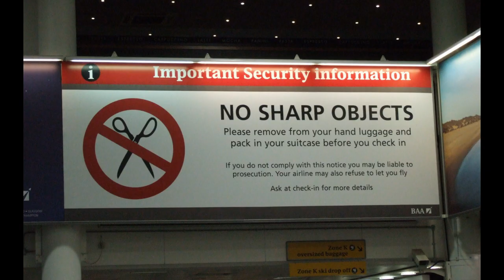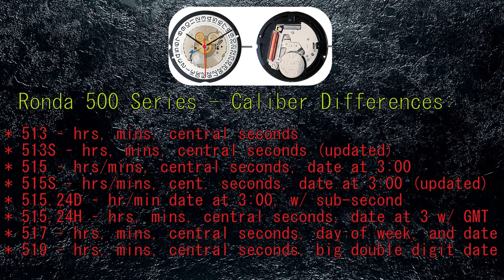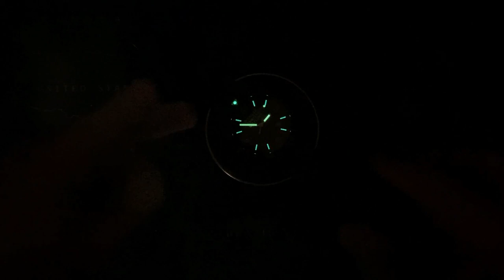Wenger Battalion 100m Sport Watch - Review & Unboxing (79031 / Ronda 515S)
This watch is for sale!